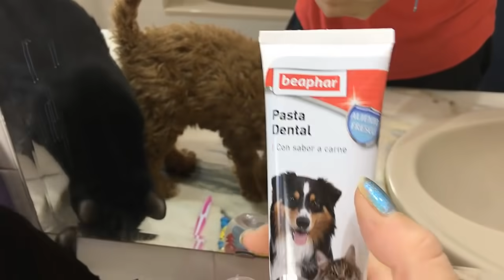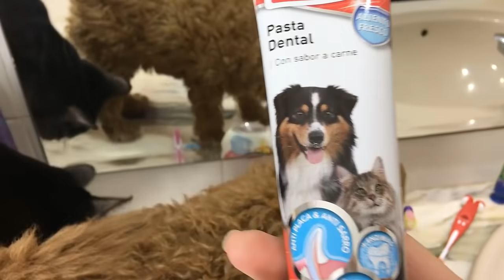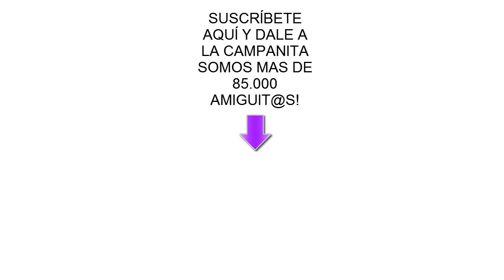Lavarse los dientes con mis gatitos bebés Luna y Estrella con canciones y colores para niños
Aprende los colores y a cepillarte los dientes cantando canciones para niños con los gatitos bebés Luna y Estrella y un montón de cepillos y accesorios de baño. Video educativo donde mis gatos aprenden los colores en español. Así se lavan los dientes mis gatitas mientras cantan una canción infantil muy divertida.